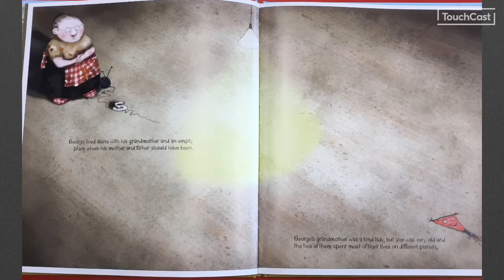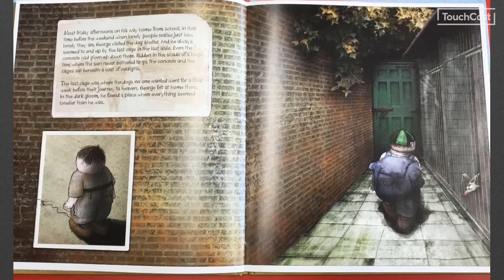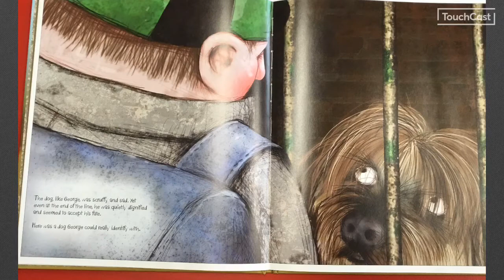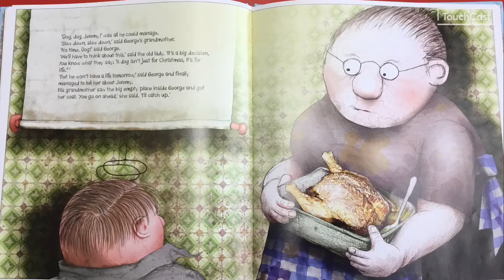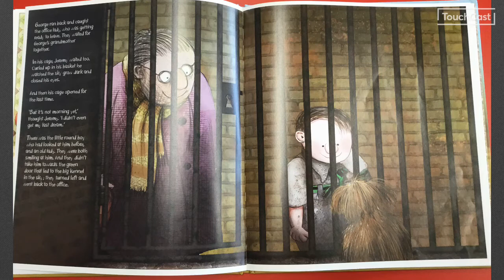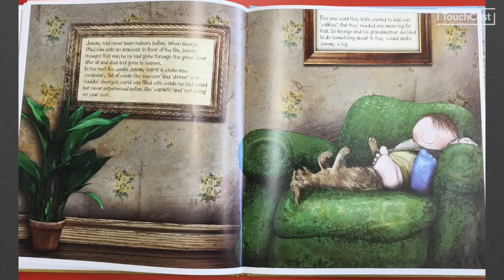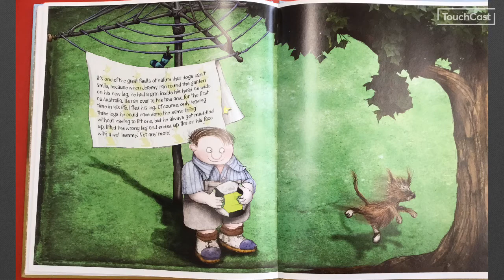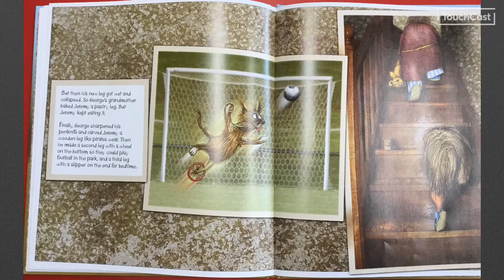The Big Little Book of Happy Sadness by Colin Thompson